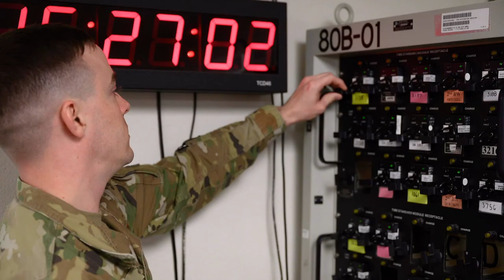Malmstrom AFB 2021 Year in Review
A photo review of Malmstrom Air Force Base throughout 2021.